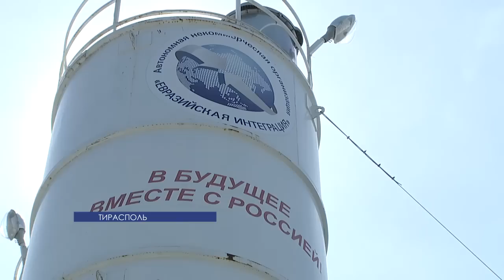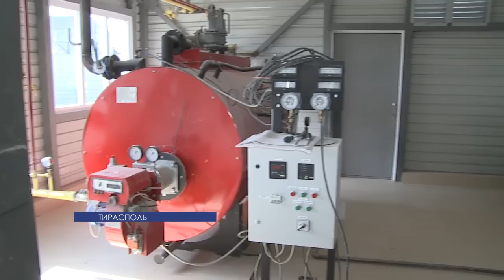Бетонный завод в Тирасполе наращивает объемы производства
Бетонный завод в Тирасполе наращивает объемы производства. На предприятии работают 11 человек, при этом оно готово обеспечить продукцией все Приднестровье. В планах руководства – установка нового оборудования и расширение спектра предоставляемых услуг.